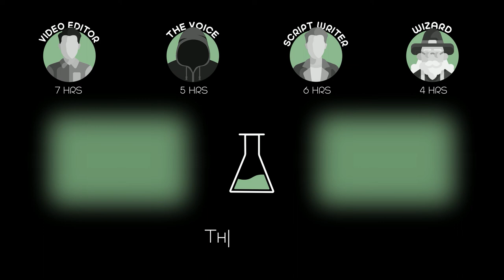Poor Boy Shrunk To The Size of a Mouse Hole To Be Able To Live In It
7-year-old Bertil's parents are at work and Bertil are home alone and bored. He is the only child in the family since his sister Martha died of an illness. But everything changes when he meets little Nils Karlsson Pyssling and they become friends. Nisse who lives in the basement in a room he rents from the rat Tjofsan,wich is cruel.